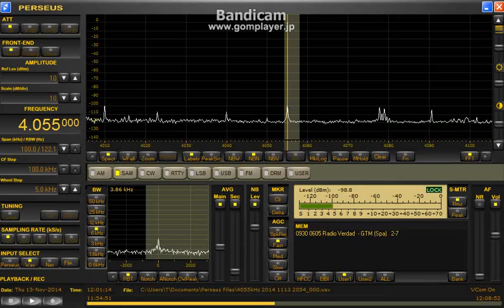4055 kHz Nov 13,2014 1200 UTC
Delta FLAG  家